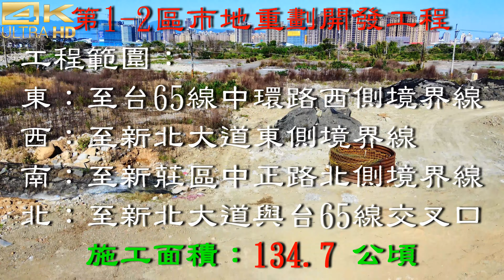空拍新泰塭仔圳市地重劃1-2工區(局部)開發現況【7】4K